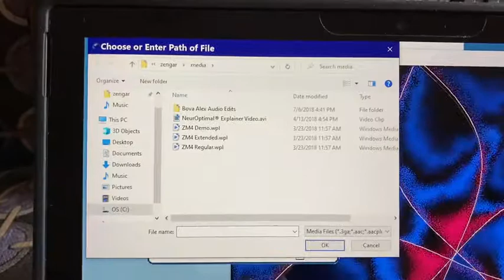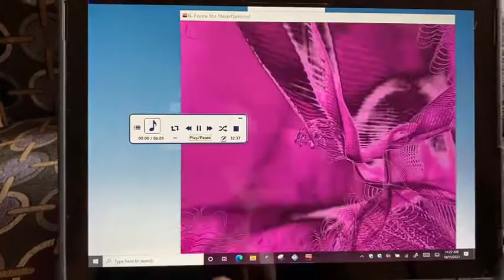How to Change Music In NeurOptimal® 3.0, Neurofeedback at Home Kit – Neurofeedback Training Co.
NYC Neurofeedback Trainer Amy guides you how to switch music using NeurOptimal® 3.0 software on your neurofeedback at home rental. Need more guidance?

Chapters:

00:00 – How to Change Audio in NeurOptimal®
00:34 – Select Custom Music in Session
01:02 – Start Session with Your Audio
01:28 – Tip: Use 33-Minute Tracks